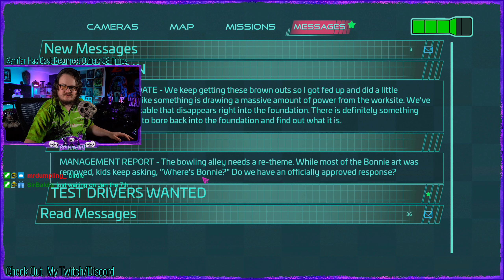FNAF Security Breach EP 18 ~ Roxy Was Very Rough To Deal With For Me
Welcome to Five Nights at Freddy’s: Security Breach! 🎮👾 This is my first time playing the latest chapter in the FNAF series, and I have no idea what to expect! Join me as I explore the massive Mega Pizzaplex, dodge terrifying animatronics, and uncover dark secrets hidden in every corner. Will I survive the night, or will Freddy and his friends get the best of me? Stick around for jumpscares, tense moments, and plenty of surprises. Let’s see if I can make it through till morning! 🌙🔦👀

I Stream On Kick 6pm Eastern Time Weds/Fri/Sat/Sun, All  My Tarkov Settings Is On My Discord, We Also Do Community Nights On Fridays, And The Best Way To Support Me Is On Kick. (Socials Link)